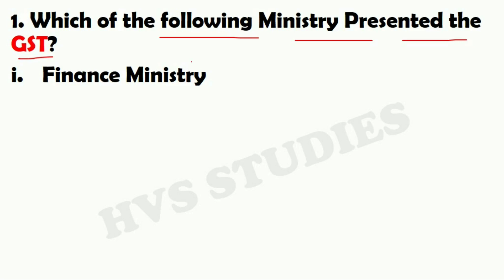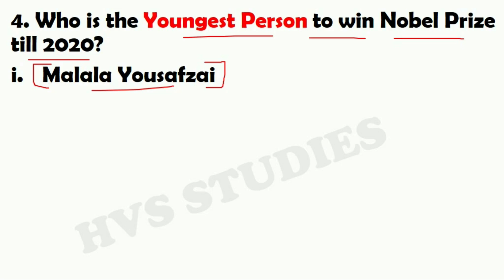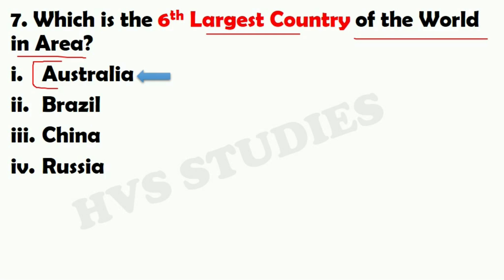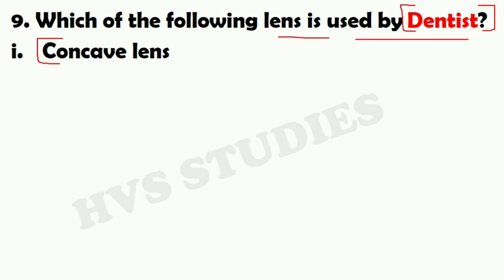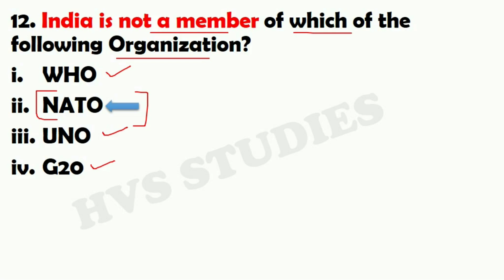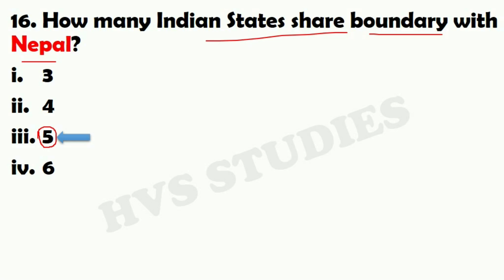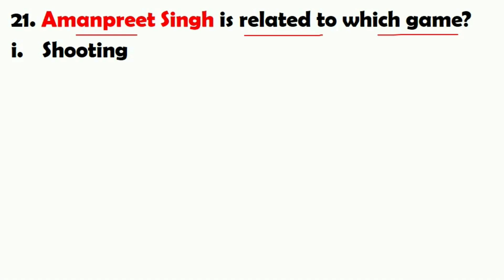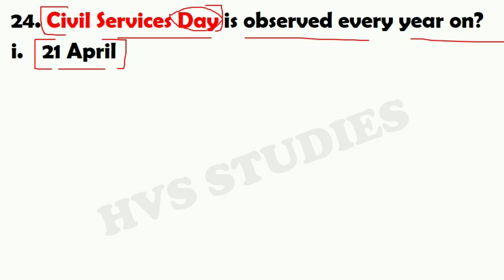RRB NTPC 03 February 2nd Shift Question, NTPC 03 February Second SHIFT,RRB NTPC 03 February Analysis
rrb
rrb ntpc
rrb ntpc exam analysis
rrb ntpc 03 Feb 1st Shift
rrb ntpc 03 Feb 2nd Shift